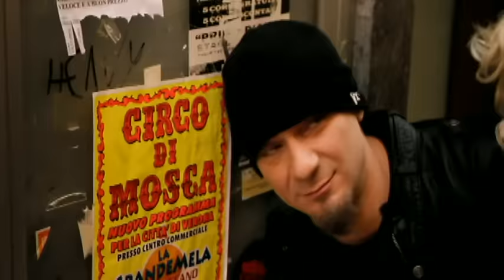J-AX - Immorale (videoclip)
Music video by J.AX performing Immorale. (C) 2009 Sony Music Entertainment Italy S.p.A.